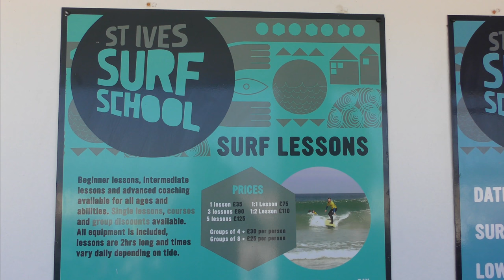SWELLBOARD SHOOTOUT VII - 2018 FANCY DRESS PARADE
The beginning of the end of the St Ives Surf School's weekend of charity fun. There were plenty of boards but not so much swell. And some fabulous costumes in glorious sunshine.

Over 400 St IVES videos and here in more manageable chunks